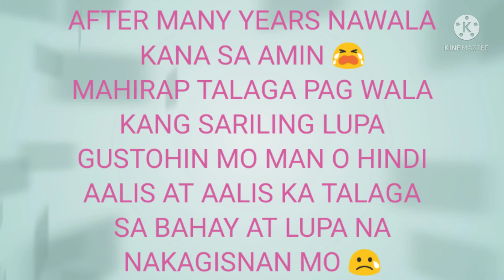PAALAM | MAMIMIS KITA | SAD HAPPEND